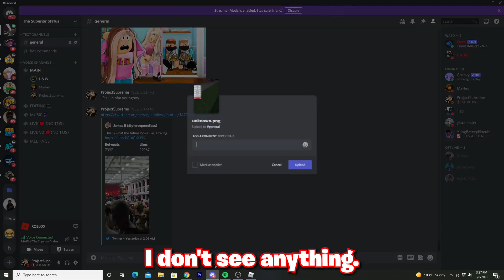ROBLOX DA HOOD GLITCHES